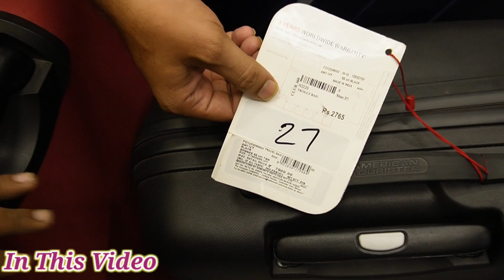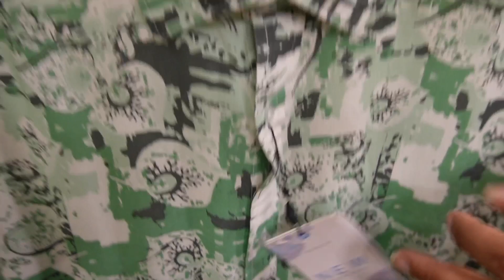🤩 வந்தாச்சு 3+1 Offer | ரொம்பவே கம்மி Price ல Branded Dress ah| எல்லாமே புது collection -தா இங்க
Club360 ( 2Nd Branch )

146/12, First Floor, Vepery High Road, Periamet, Chennai - 600 003

Timing : 10 Am - 10 Pm ( Monday To Sunday )

Club360 Periamet Location 👇🏻

CLUB 360

Club360 ( 1st Branch )
( Since’10 )

37, Ameen Zohra Complex , 1St Floor Pycrofts Road Triplicane Chennai - 600 005

Timing : 10:30 Am - 10 Pm ( Monday To Sunday )

Club360 Triplicane  Location👇🏻

Retail Link👇🏻

Wholesale 👇🏻

Watches 👇🏻

YouTube Channel Name : Club 360 Clothing

( Venky Da)
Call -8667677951